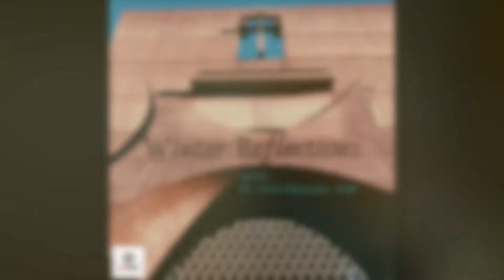Winter Reflections: Mary, Mother of God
Listen to Margaret's reflection on this Solemnity of Mary, the Mother of God.